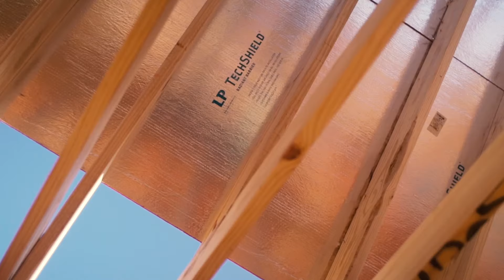LP Building Solutions: Our Purpose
LP Building Solutions wants to build a better world through innovative and durable building materials and provide peace of mind with our products.